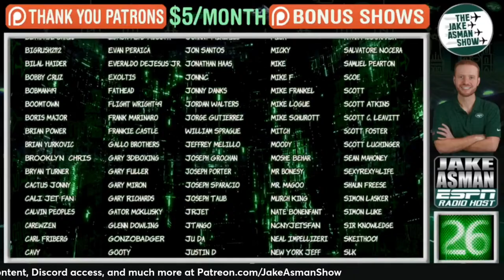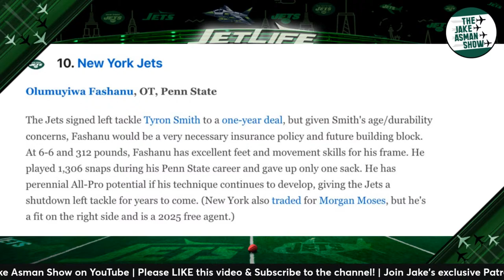Analyzing Ex New York Jets GM Mike Tannenbaum's ABSURD Mock Draft!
Former New York Jets GM Mike Tannenbaum released a mock draft for all 32 teams on ESPN earlier today! What will the NY Jets do in the draft? Jake Asman reacts to Tannenbaum's mock draft and shares his thoughts!